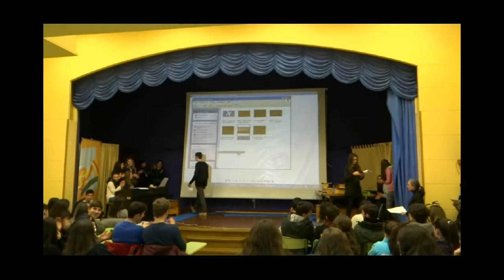Día da Paz 2015. IES Laxeiro. Parte 7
Celebración do Día da Paz no IES Laxeiro o 30 de xaneiro de 2105 co alumnado de 1º de Bacharelato e de 4º de ESO. Poesía, música e curtas animadas.